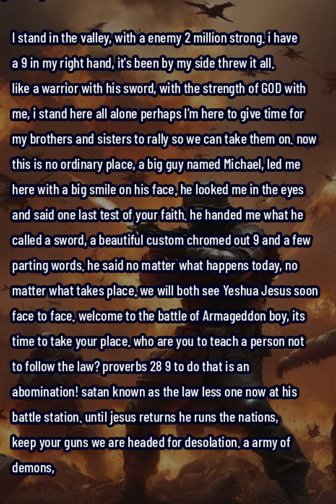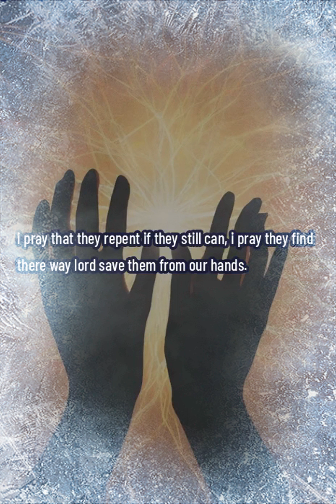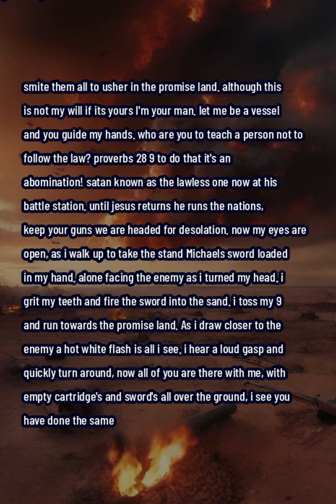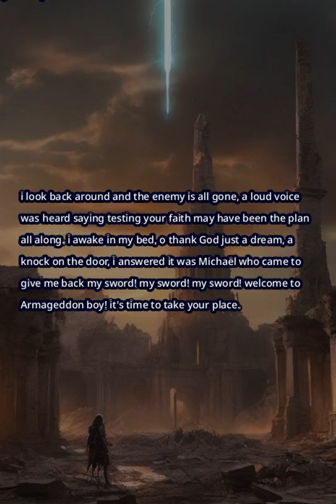Welcome to Armageddon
$stockup42
Wrote By Mason Putnal